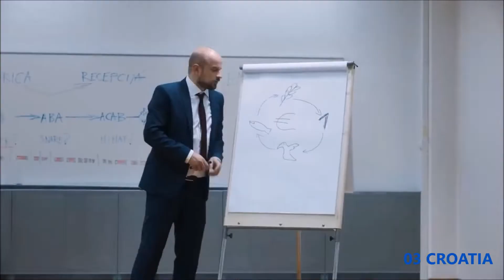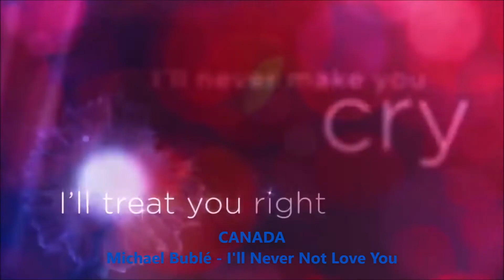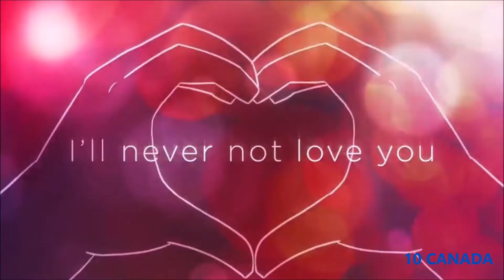Intercontinental Music Festival #145 Semi-final 1 Piraeus, Greece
Canadian song doesn't have sound in the video because of copy rights. Video with Canadian song was blocked worldwide.

Link of Canadian song has been sent by pm. I'm really sorry because of that.